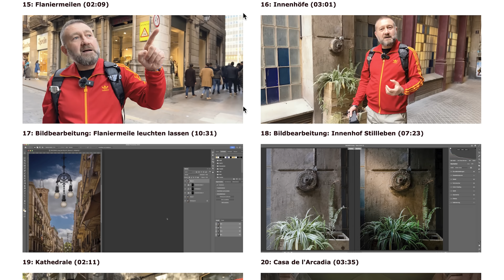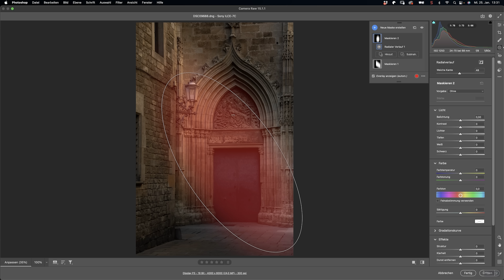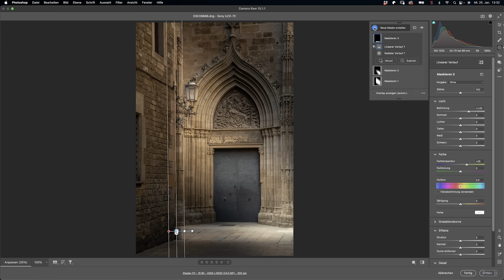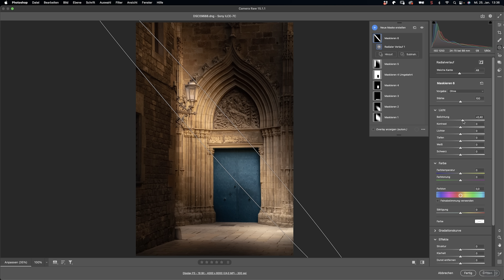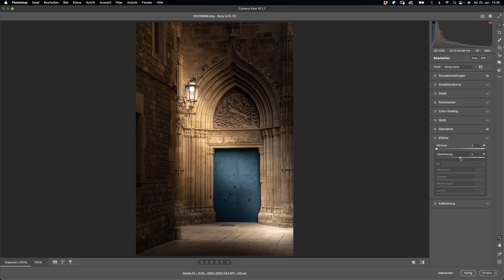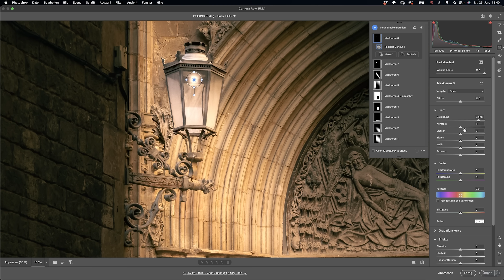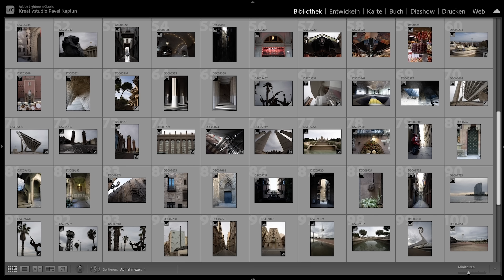Mit Pavel & Miho unterwegs in Barcelona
Es ist da! Das XXL Videotraining "Mit Pavel & Miho unterwegs in Barcelona". Über 5h, 41 Lektionen, 2,5h Reportage vor Ort, 2,5h Bildbearbeitung und eine Foto Map mit allen Foto Spots. Für alle, die Fotografie lieben, sich inspirieren lassen und besser werden und dabei Barcelona erleben möchten -  als digitaler Kurzurlaub zuhause oder als Vorbereitung auf eine eigene Reise. Im Video zeigen wir Euch zwei komplette Kapitel aus dem Videotraining.

Pampling T-Shirts (spare 20% mit dem Code PAVELSHIRT)
Video: iPhone 12 Pro Max
Video: iPhone 11Pro
Kamera Sony RX100 VI
Kamera: Sony Alpha 7RIII
Peak Design Capture Clip v3
Rucksack: Wandrd PRVKE 21
Videkamera Sony AX53
SIGMA 60-600 Objektiv
Sony SEL 1224G Objektiv
Zeiss Distagon Objektiv